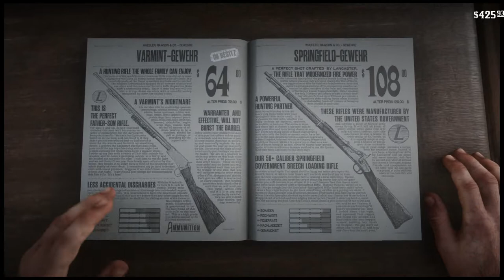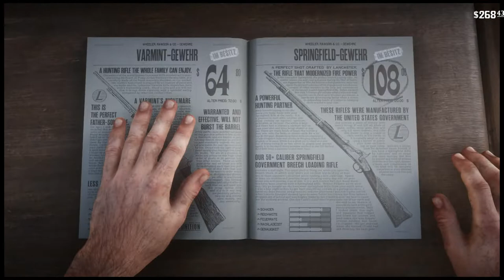RDR 2 #51 𓀌 Springfield Gewehr gekauft 𓀌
Munitionsdepot aufgefüllt und einen neuen Handelsposten entdeckt !